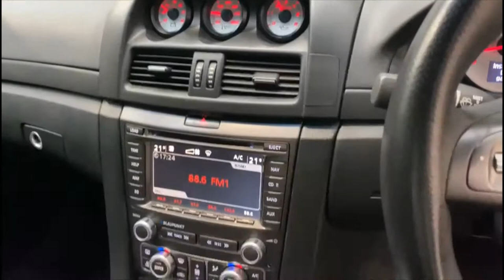Vauxhall VXR8 6.2 V8 Auto at Kallenhard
Our Vauxhall VXR8 6.2 V8 Auto looks and sounds absolutely fantastic. Its 6.2l V8 Corvette LS3  engine delivers 425 BHP and makes one heck of a roar.  This car also has some small but careful modifications including the Walkinshaw intake, front debadge, Holden HSV centre caps and Bathurst style stripes.  It also has been very carfully maintained, check out all of these services:

Service History
29/05/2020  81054  miles Torque Automotive
20/05/2020 Walkinshaw Performance
28/05/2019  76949 miles Torque Automotive
06/07/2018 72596  miles Torque Automotive
05/04/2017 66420 miles Handley & Son LTD
19/02/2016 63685 miles Handley & Sons LTD
26/11/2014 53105 miles Handley & Sons LTD
16/05/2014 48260 miles Perrys Vauxhall
01/07/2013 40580 miles Perrys Vauxhall
14/06/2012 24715 miles Jaguar Reading
09/05/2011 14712 miles Picador Vauxhall
29/06/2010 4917 miles Picador Vauxhall